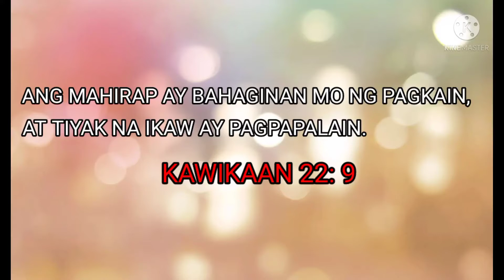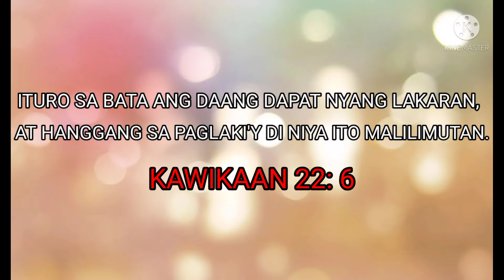GINISANG SARDINAS NA MAY PAPAYA, OKRA AT MALUNGAY W/ MATCHING INIHAW NA HITO / PAGKAING PINOY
This is my channel Laura Ecita. This Video Shows...  Ginisang Sardinas Na May Papaya, Okra At Malunglay W/ Matching Inihaw Na Hito.